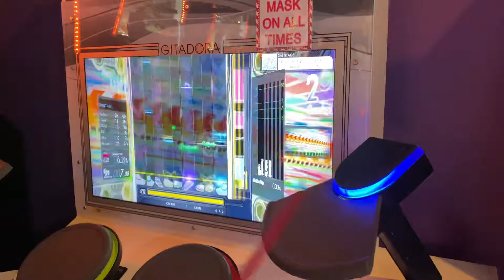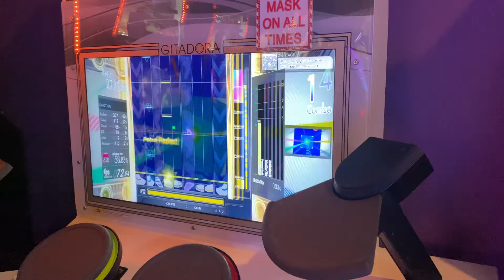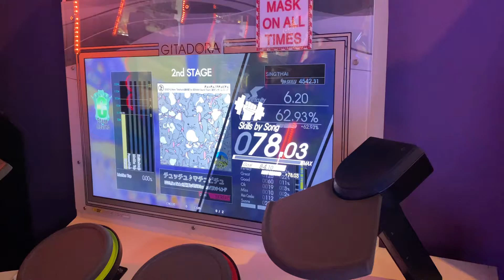Gitadora High Voltage Drummania: チュッチュ♪マチュピチュ EXT